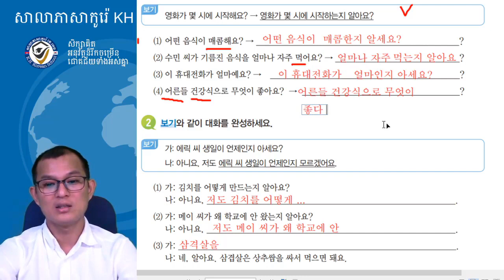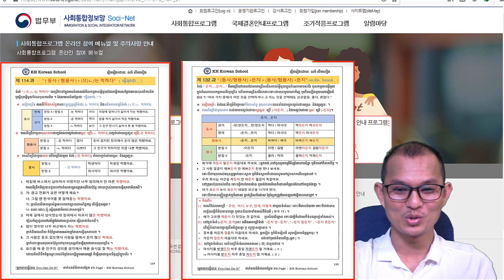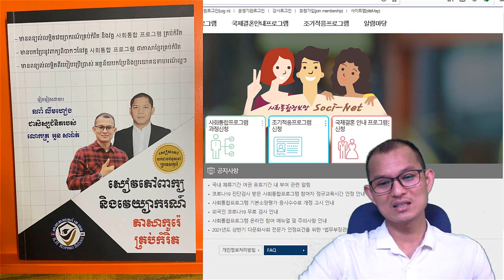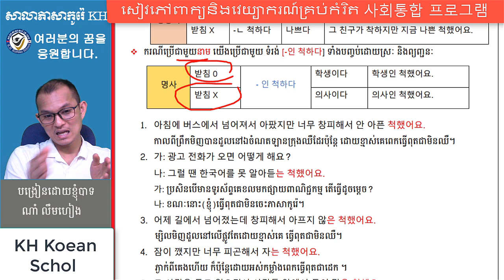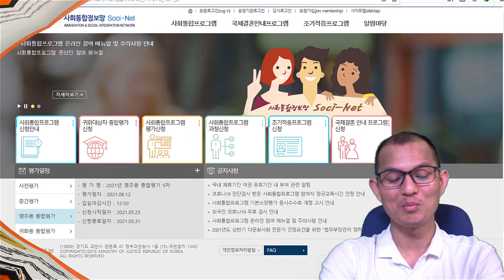한국어 문법 វេយ្យាករណ៍ភាសាកូរ៉េទម្រង់ :-(으)ㄴ 지 알다/ 모르다 (វីដេអូភាគទី ០៣)​